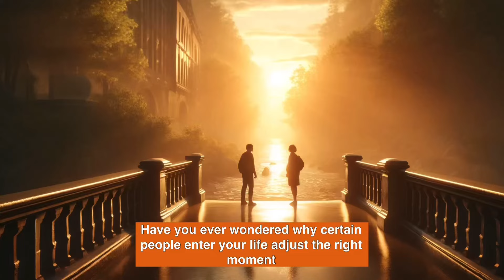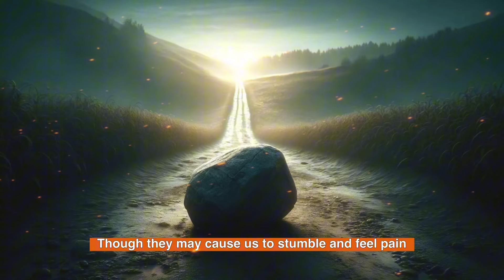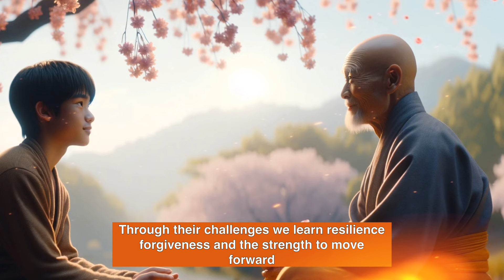Zen Story: People DO NOT come into our lives by Chance: Zen Wisdom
On this journey steeped in wisdom, motivation, and Zen history, we will examine the spiritual path of personal growth.

Through the fusion of personal and spiritual growth, we will discover the transformative power of human connections on the path to individual development. We'll dive into 7 inspirational stories enriched by the profound wisdom of Zen and Buddhist traditions, exploring how these ancient philosophies can inspire our inner growth.

It will be an exploration of zen advice and little gems of wisdom to nourish the winning mind, promoting emotional balance and mental well-being. We will analyze the spiritual motivation behind each significant encounter, offering enlightening insights for our personal spiritual search.

We will venture into stories of spiritual awakening, revealing how each chapter of our lives contributes to our journey of growth. On this journey of self-help and emotional intelligence, we will embrace the beauty of human connections and the depth of personal growth.

The goal is to discover together that every encounter, every experience, is a precious piece in the puzzle of our lives. We can illuminate our path with spiritual awareness and motivation.

Together, we can inspire each other on our journey of personal and spiritual growth!